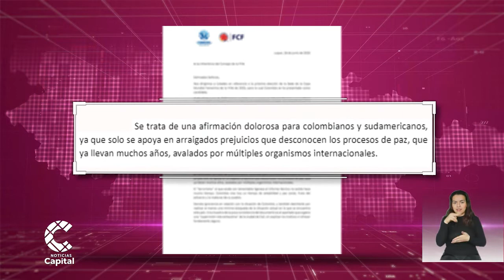FCF y Conmebol protestan ante la FIFA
NoticiasCapital | Estos son los detalles que se establecen en la carta.